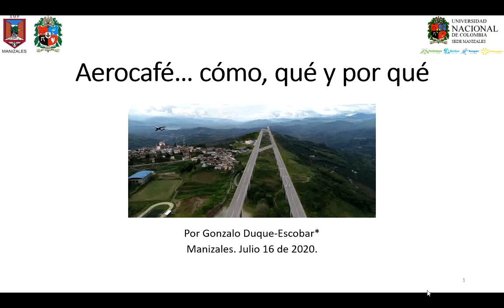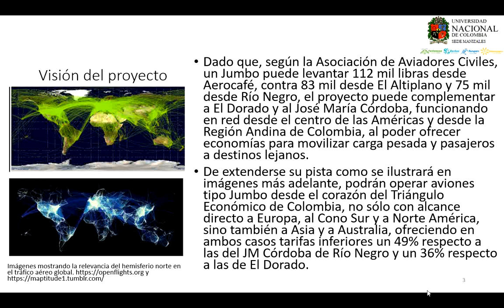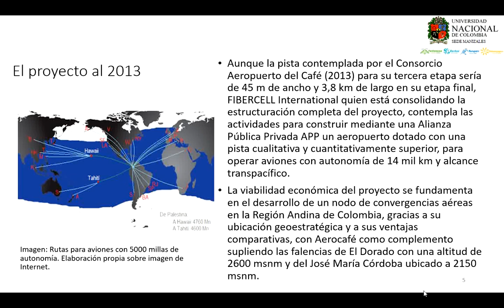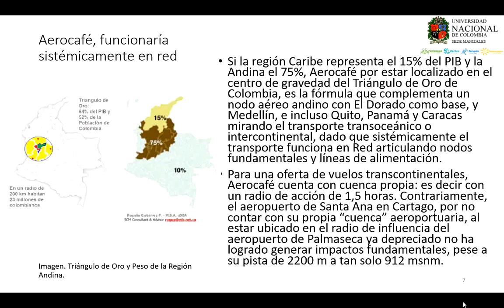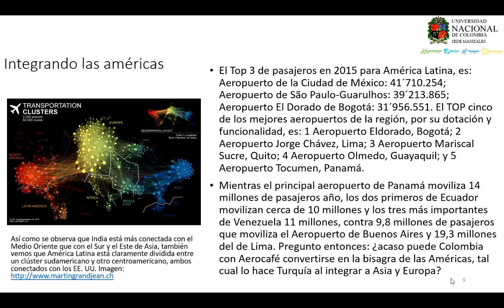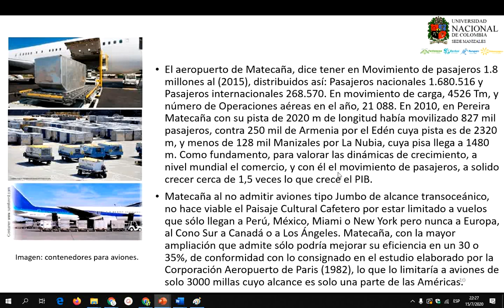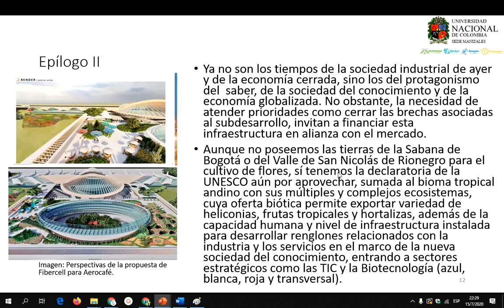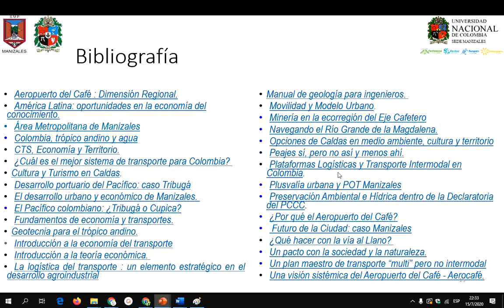Aerocafé... cómo, qué, y por qué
A continuación algunos elementos de la propuesta para desarrollar mediante una APP el Aeropuerto del Café, entendiendo que se trata de un gran desafío para la RAP del Eje Cafetero, para Caldas y para Palestina, pero también como una gran oportunidad si se concibe el proyecto con funciones de complemento para el Matecaña y El Edén, y como aeropuerto “Low cost” y de carga pesada con operaciones transoceánicas de alcance intercontinental, por los impactos para hacer viable el Paisaje Cultural Cafetero y como nicho para una plataforma logística del modo aéreo de gran proyección, en el Eje Cafetero. Por Gonzalo Duque-Escobar. Profesor de la Universidad Nacional de Colombia y Miembro de la SMP de Manizales. Manizales. Julio 16 de 2020.